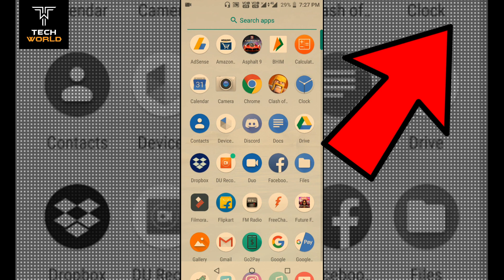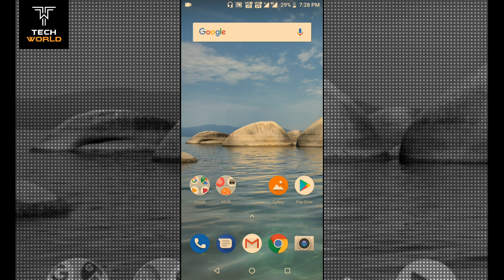How To Fix Screen Lock Problem In Asus Zenfone Max Pro M1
Video Recording:- Asus Zenfone Max Pro M1